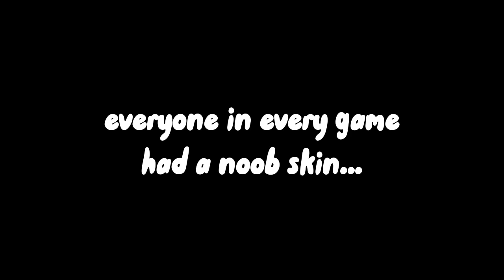A weird glitch happened in roblox yesterday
hi I guess.

stop.

stop...

STOP

THERES NOTHING ELSE!

OK, FINE, HERES YOUR DESCRIPTION:.